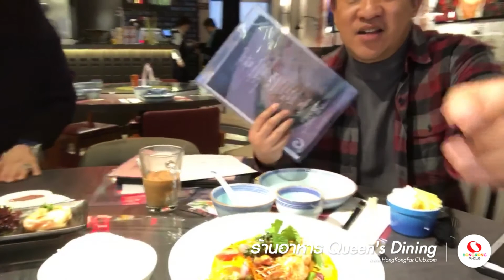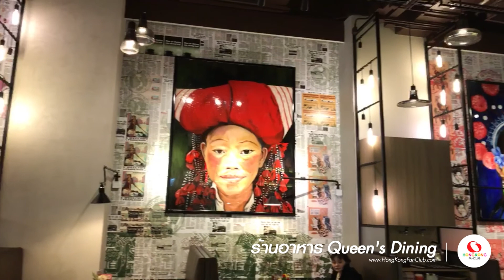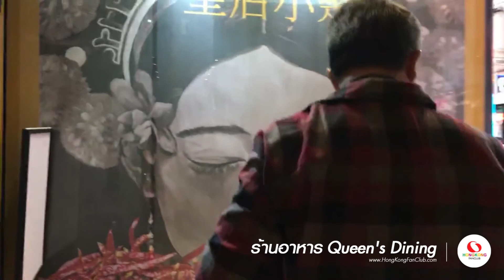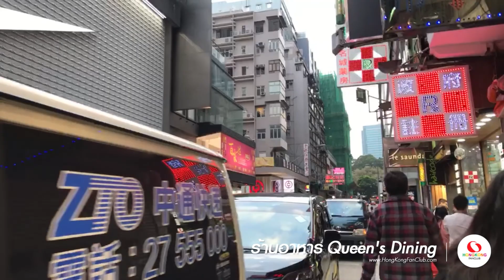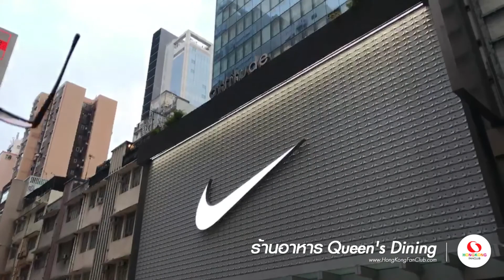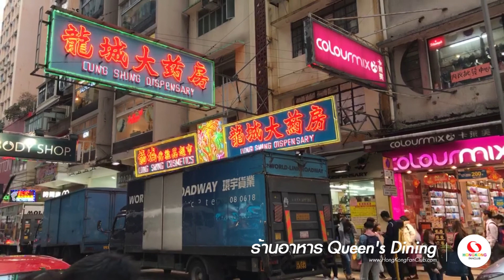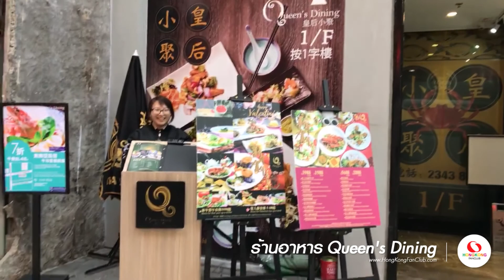เที่ยวฮ่องกง : เมนูแนะนำที่ร้านอาหาร Queen's Dining ใจกลางจิมซาโจ่ย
ประกาศ : ร้าน Queen's Dining ใจกลางจิมซาโจ่ย ลดค่าอาหารให้สุดๆ สำหรับลูกเพจ HongKongFanClub ตลอดเดือนกุมภาพันธ์นี้

ร้านใหญ่ใจดี มอบส่วนลด ปลาเก๋านึ่งซีอิ๊ว ลด 50% เหลือเพียง HK$144 เท่านั้น (ตลอดวัน) และถ้ามากินช่วง 11:00-13:30 น อาหารทุกรายการลด 30% ให้กับ ลูกเพจ HongKongFanClub

- ปลาเก๋านึ่งซี่อิ้ว พร้อมน้ำจิ้มรสแซ่บแบบไทย
- นกพิราบทอด
- ข้าวมันไก่

บอกเลยว่า... ส่วนลด 30% ช่วง 11:00-13:00 ราคานี้ถูกกว่าไปกินร้านริมถนนทั่วไป ร้านสวย อาหารอร่อย นั่งสบาย บรรยากาศดี ใจกลางจิมซาโจ่ย

ขั้นตอนการรับส่วนลด ... เพียงโชว์ POST นี้ให้พนักงาน
แล้วแจ้งพนักงานว่า... "Hong Kong Fan Club Discount"

ผู้จัดการร้าน คุณลี ( Mr. Lee ) รักเมืองไทย พูดไทยได้ อยากได้เผ็ดๆ รสแบบคนไทย แจ้งได้เลย

โปรนี้จัดให้กับ ลูกเพจ Hong Kong Fan Club เท่านั้น

ชื่อร้าน : Queen's Dining
ที่ตั้ง : 1/F, 29A ถนน Granville ใจกลาง จิมซาโจ่ย
เวลา :11:30a.m.-10:30p.m.

ติดตามข้อมูล ท่องเที่ยวฮ่องกง ได้ที่

ติดตามลุงเด้ง ป้าไก่ กิน เที่ยว ทั่วโลก ได้ที่